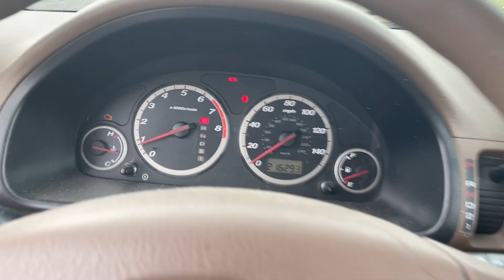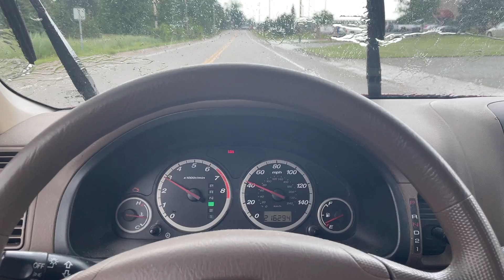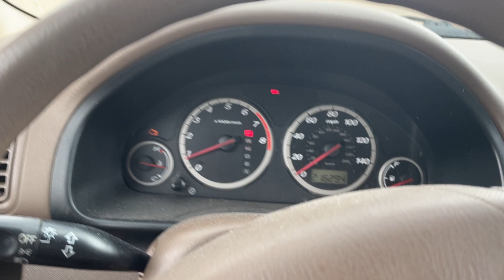Virtual Test Drive 2002 HONDA CR-V EX JHLRD78892C049331 Twin Cities Auctions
/ twincitiesauctions

2002 HONDA CR-V EX JHLRD78892C049331